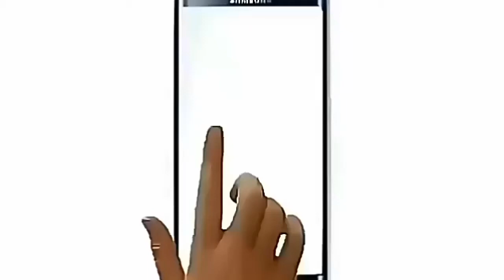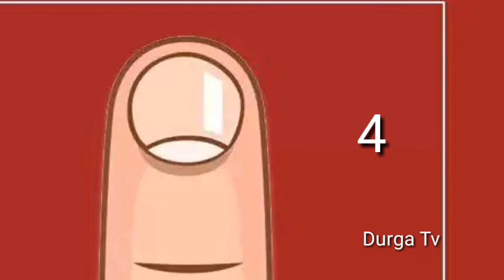గోర్లు చెపుతాయి మీ మనస్తత్వం II Durga Tv